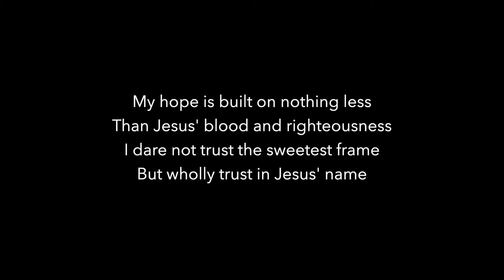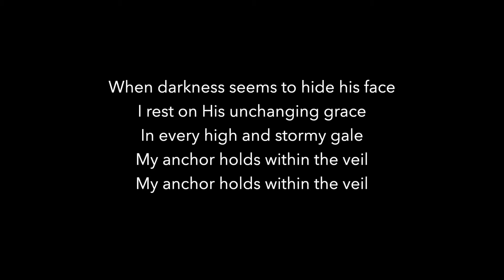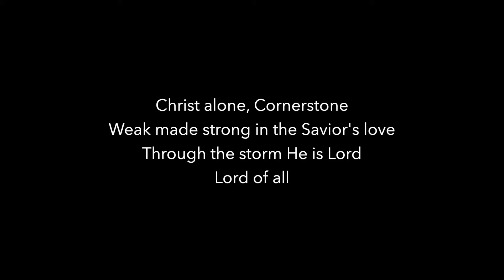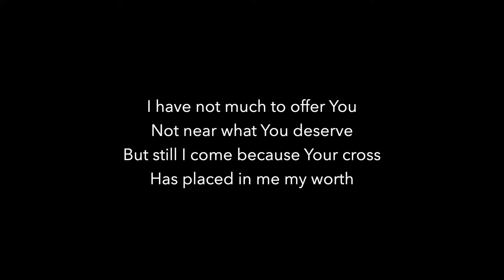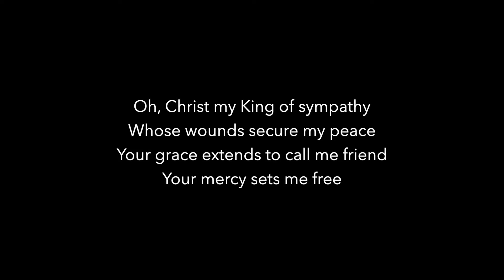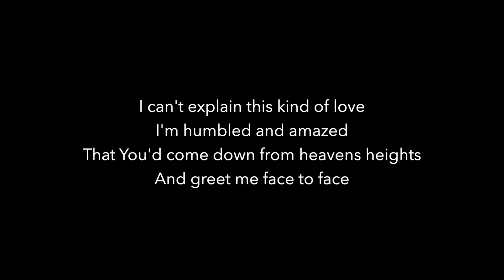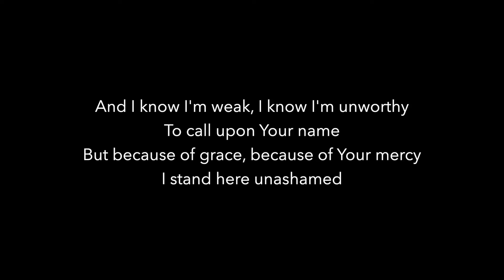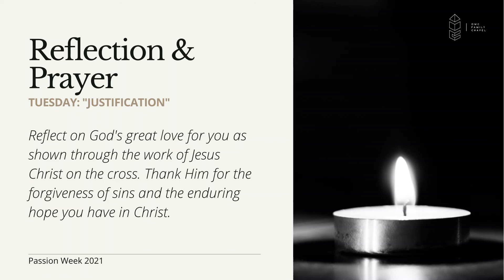Passion Week 2021 | Tuesday: "Justification"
Passion Week 2021: Reflections on the Cross
Tuesday: "Justification"
Edy Kim